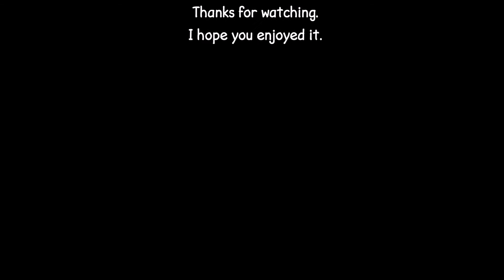I finally got my piano tuned (revision)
I originally composed and recorded this in about a half hour.  I've since embellished it a bit and so I thought I'd repost it.  This goes against the idea that once art is made public it's done...but I guess I wasn't done.